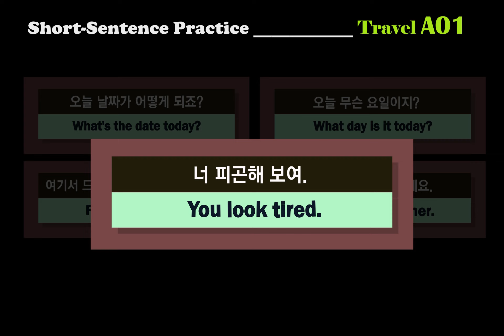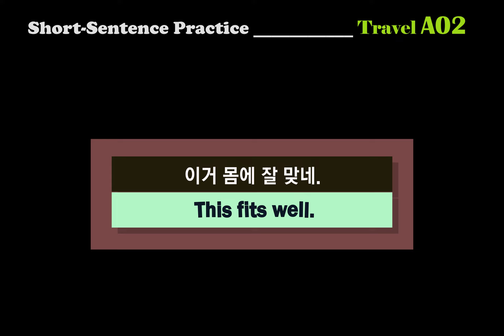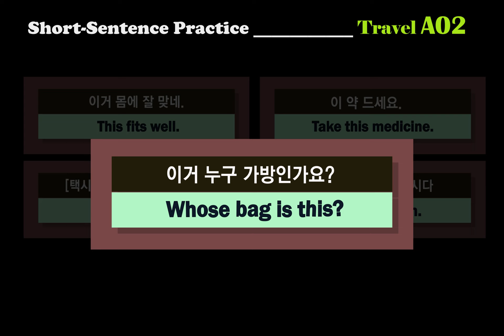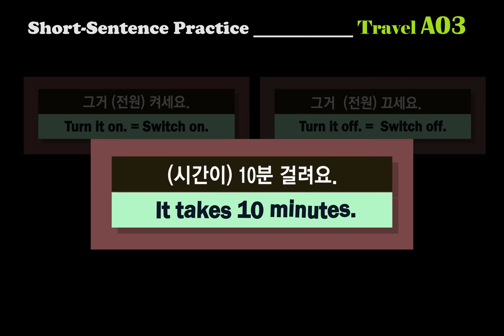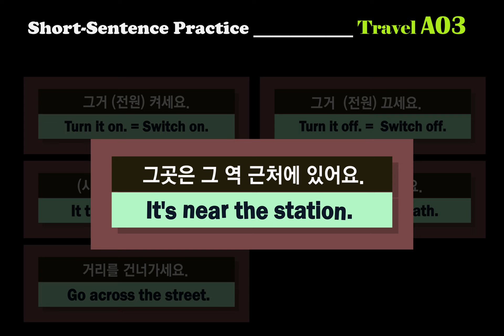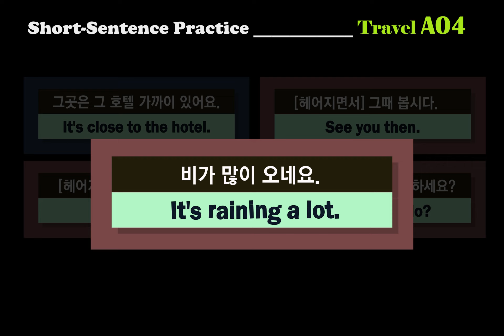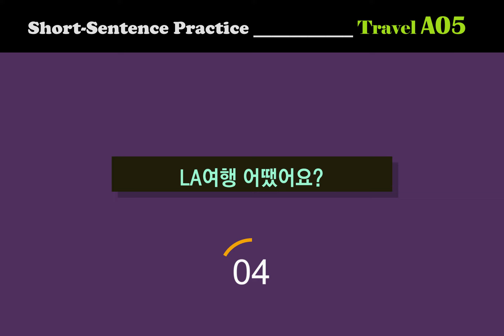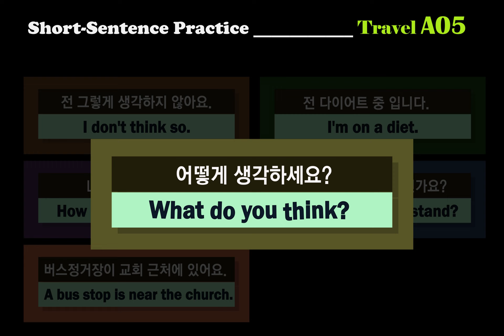문답식 짧은 문장 익히기 _ 왕초보 영어학습자용 (여행편 01)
Short English Sentences Practice For Beginners  01 (Korean into English) _ Listening & Reading  For Overseas Travellers

: 여행에서 자주 사용되는 쉽고 짧은 영어문장들을 원어민 발음이 포함된 퀴즈식으로 구성해서 반복 학습 할 수 있도록 만든 동영상 영어학습자료입니다.

본 콘텐츠는 국내의 외국인 여행객들을 위한 여행안내와 일반적인 영어 어휘력  (기초+중급)과 리스닝 능력 향상 뿐만 아니라 TOEIC  고득점을 위해서도 큰 도움이 되는 유용한 자료입니다.

 즐공하시고 동영상시청이  만족스러우시다면 "좋아요"와 "구독"부탁드립니다.^^